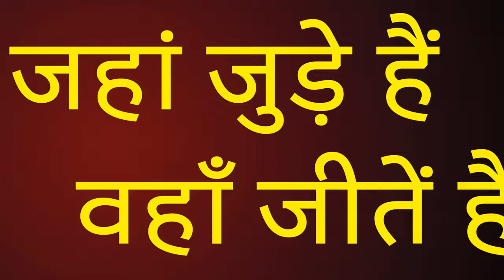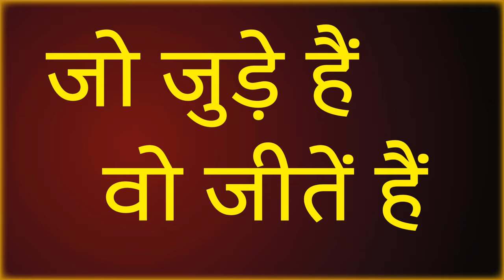37 साल पहले अपनी शादी से पंडित क्यों हटाये advo O P Morya sir ने ?/ /Sudhir Raj Singh/SAMAN SANGH